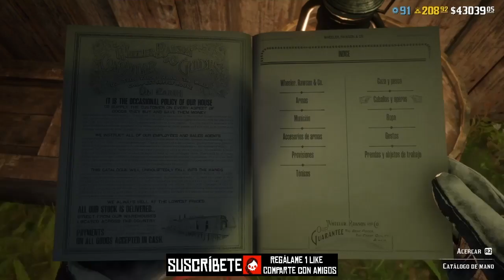RDR2 Online | Desafíos Diarios Red Dead Online | Ubicación Madam Nazar Red Dead Redemption 2 Online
¡¡Bienvenid@s un día más a un fantástico video!!

¡Gracias a tu apoyo estamos creciendo muy fuerte!
¡Próximo OBJETIVO 4000 Suscriptores! ¿Me Ayudas?

En esta ocasión, traigo la solución para completar los Desafíos Diarios de Hoy Sábado 08 de Noviembre en Red Dead Online y es otra manera de poder ganar Oro en Red Dead Redemption 2 Online.

Enlace Con La Ubicación De Guaridas

Si estás viendo un video en el que se muestra algún método para obtener beneficios fuera de lo que el juego te daría normalmente, es muy IMPORTANTE que prestes atención a todo el video. Fijate en TODOS los PASOS y NO CAMBIES absolutamente nada si quieres que te funcione.

¡¡¡ DISFRÚTALO!!!

Enlace Con La Ubicación De Hoy De Los Coleccionables

Si me REGALAS tu LIKE me ayudarás a seguir creciendo para generar contenido nuevo e interesante para ti.

Recuerda COMPARTIR el video con tus amigos por Redes Social y con otros GAMERS.